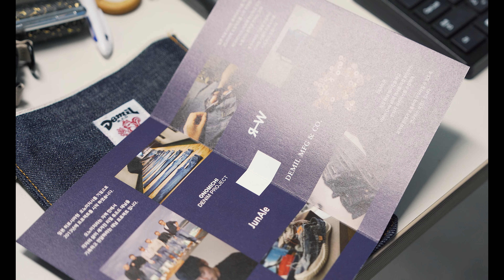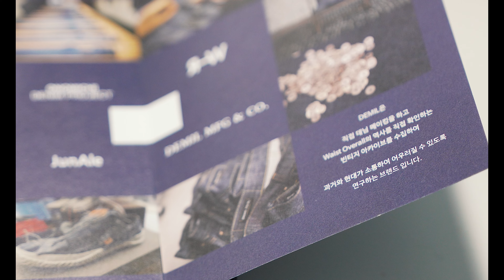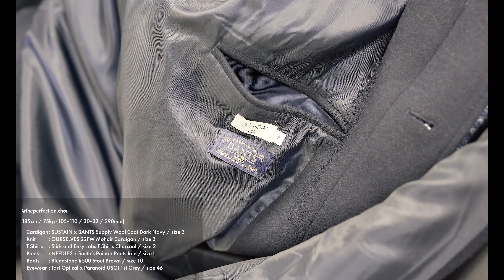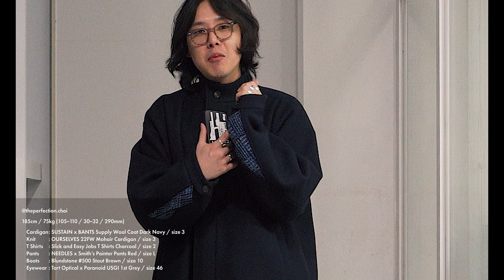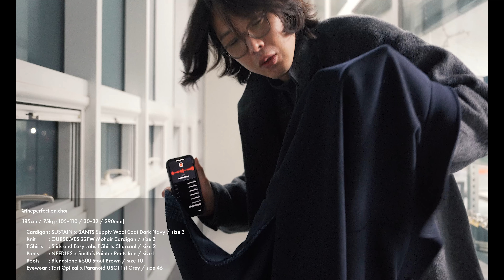드디어 공개합니다 ~!!!! 서스테인과 반츠가 함께 한 코트 !!!!! (feat. 대 발마칸 시대를 정리하러 왔다!!!!!!!)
안녕하세요.
최무결입니다.

반츠와 서스테인이 지난 1달 가량 준비한 코트가 마무리 되어 행사에 대한 공지 사항입니다 ~!!

1. 부산 반츠 쇼룸 선공개 팝업 스토어
일정 : 12월 16일 ~ 17일
오프라인 판매 시작

온라인 스토어 판매 시작 일정 : 12월 17일 오후 8시
반츠 온라인 스토어

2. 서울숲 어데케이드 반츠 브랜드 팝업 스토어
일정 : 12월 23일 ~ 24일

협업 서플라이 울코트와 다양한 반츠의 아이템들을 어데케이드에서도 만나 보실 수 있습니다 ~!!!

감사합니다.

0:00 Intro
0:50 데밀 팝업 스토어 소식
2:32 슬릭앤이지 사과 영상
4:16 서스테인과 반츠 콜라보 제품 소개